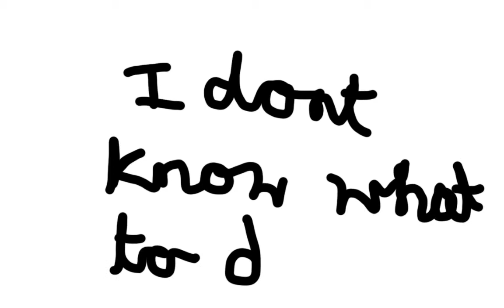Spiderman time lapse drawing pt.1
Well here